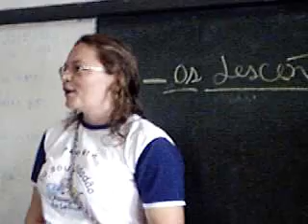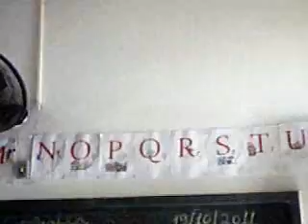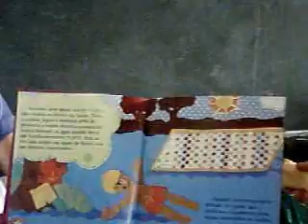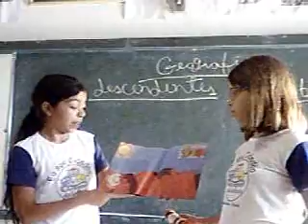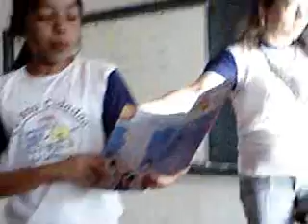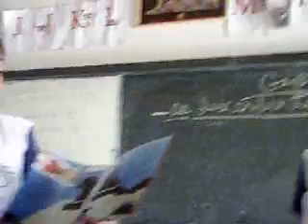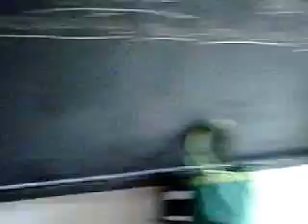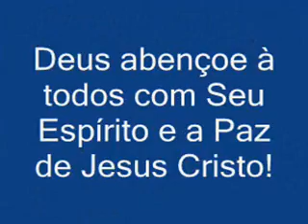Contação de História Amigos da Leitura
Quarta, 19 de Outubro de 2011 as crianças do período da tarde da E.E.F. Maria Carmosina Pinheiro Rodrigues receberam os adolescentes do projeto Eu Sou Cidadão - Amigos da Leitura para realizadem contação de história e dinamização das mesmas com sons e brincadeiras. Aí está o resultado do aproveitamento das imagens feitas por Ítally e Rafaely.